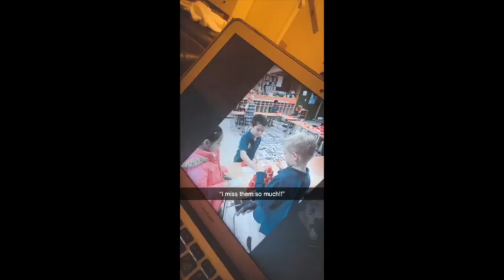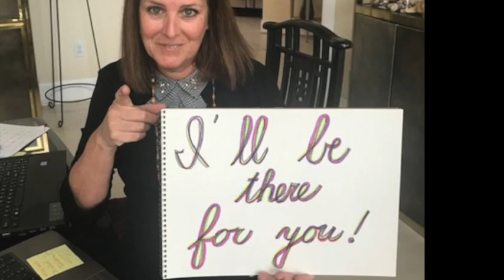Ill be there for you